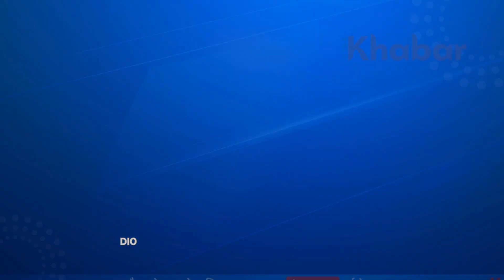Israel Caregiver Update: इजरायलमा केयरगिभरका लागि परेका आवेदनहरूमा छानबिन जारी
यो खबर इजरायलमा केयरगिभरका लागि परेका आवेदनहरूमा छानबिन जारी वारे रहेको छ

Dive into the details, and don't miss out on the comprehensive insights! 🛂📊